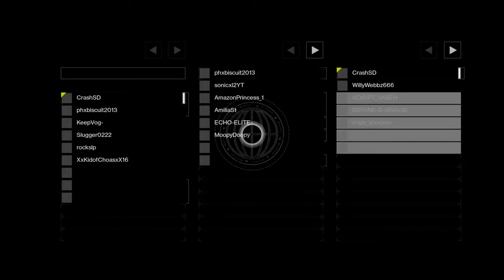*IRON BANNER* Plus G-Lance gameplay